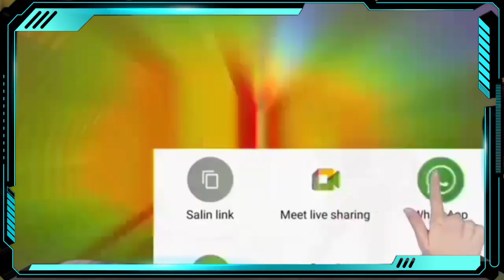Ling'Er aku berjuang untukmu, Magic Shef of Ice and Fire Bab 122-124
Magic Shef of Ice and Fire Bab 122-124 longling aku an berjuang untukmu